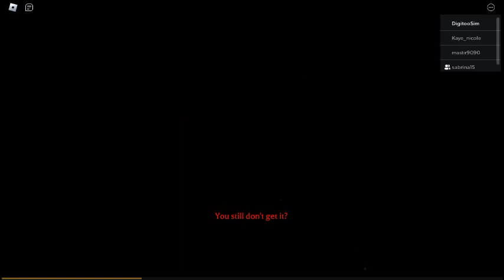roblox''Hunted Mission || Survive the Spirit Ghost in The Mimic